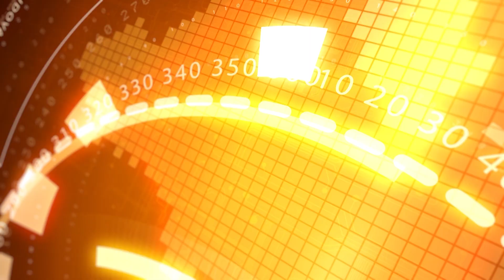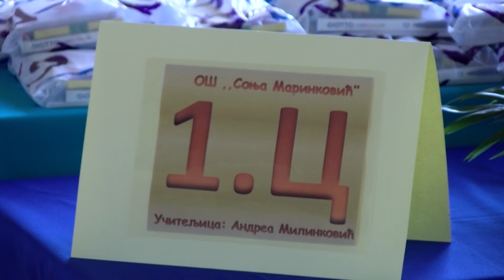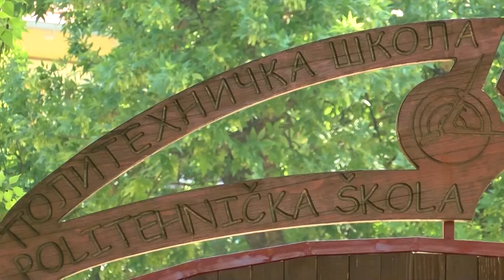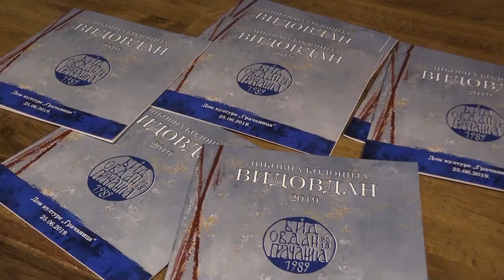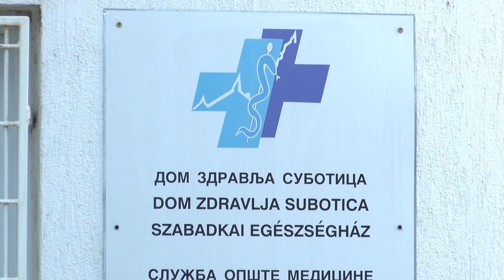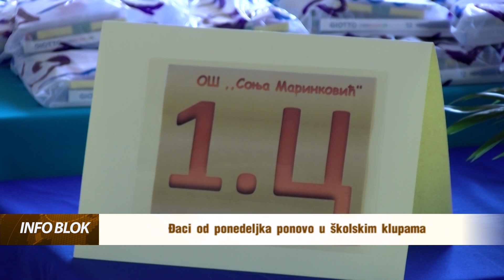Info blok 30.08.2019.